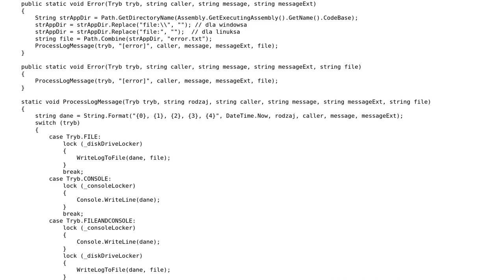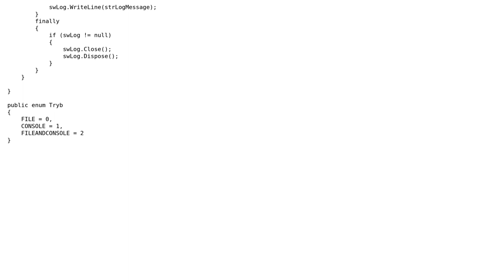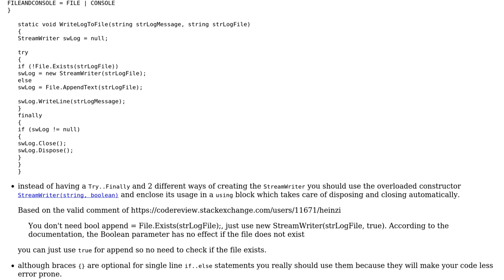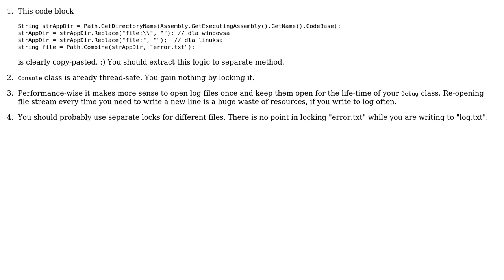Locking mechanism in C# (2 Solutions!!)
Locking mechanism in C#

With thanks & praise to God, and with thanks to the many people who have made this project possible! | Content (except music & images) licensed under CC BY-SA | Music | Images & others | With thanks to user Sebastian Xawery Wisniowiecki user Nikita B user Heslacher user Gentian Kasa and the Stack Exchange Network Trademarks are property of their respective owners. You are responsible for your own actions.